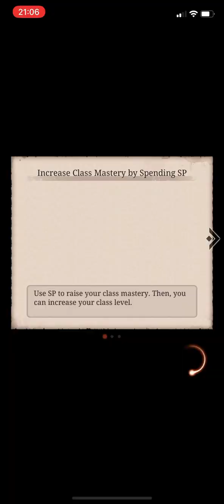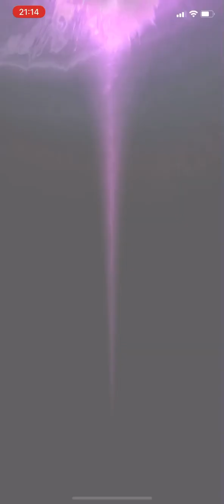26/07/23 - vs Hellions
Practicing the same yesterday, though opponent may not bother playing as per usual…